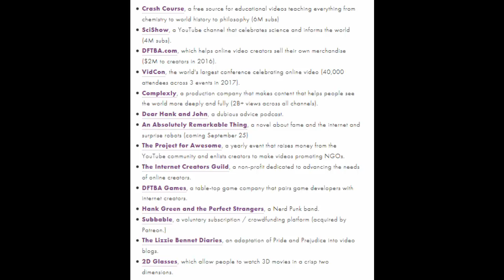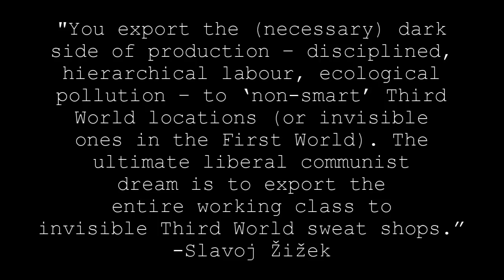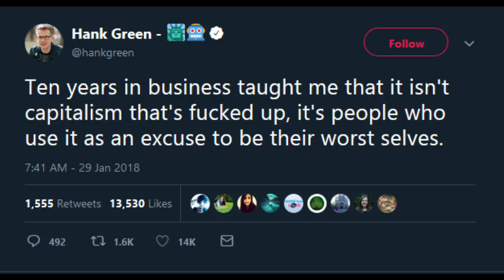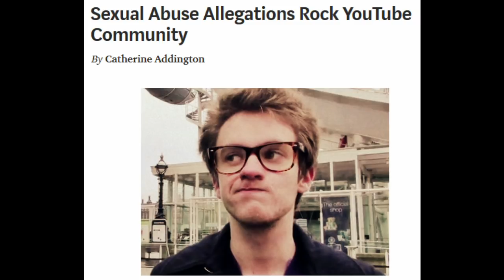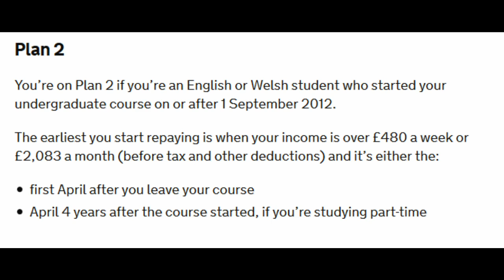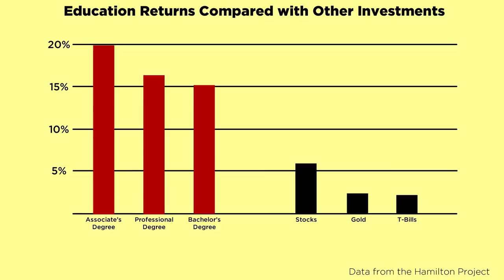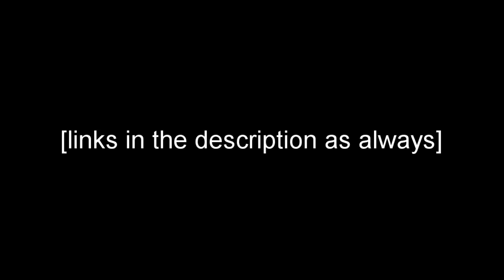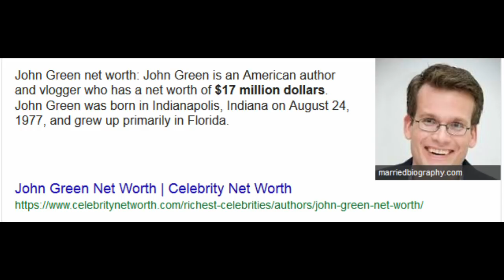Hank Green & Capitalist Guilt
Pure ideology